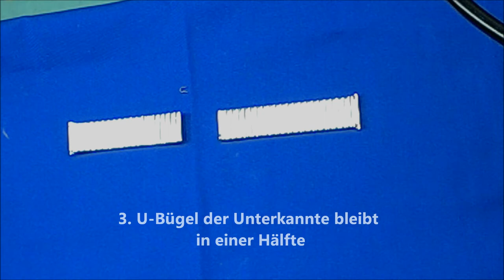Tutorial Video for adjustment of expansion watchbands FIXOFLEX "made in Germany"